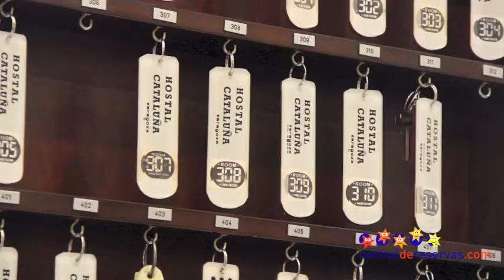Hostal Cataluña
Alojamiento céntrico y económico a pocos pasos del casco antiguo de Zaragoza. Dispone de 51 habitaciones funcionales, con baño completo, telefono y televisión. Wifi gratuito en zonas comunes.Para más información sobre el hotel o para hacer una reserva al mejor precio, clica